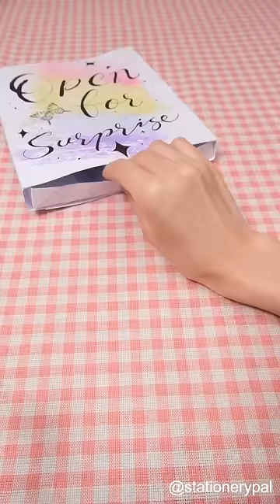🦋Open for surprise!!!